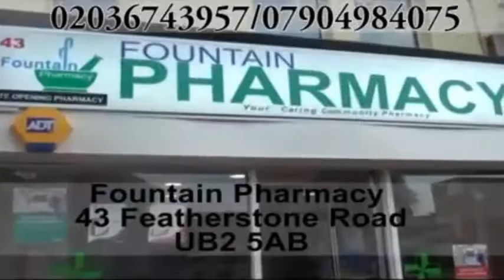Hamoogaan Fountain pharmacy